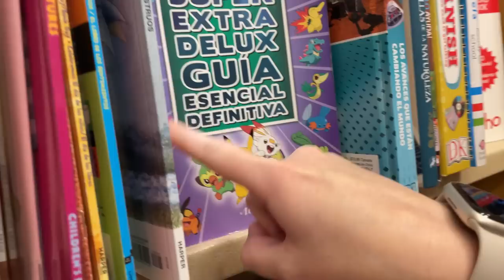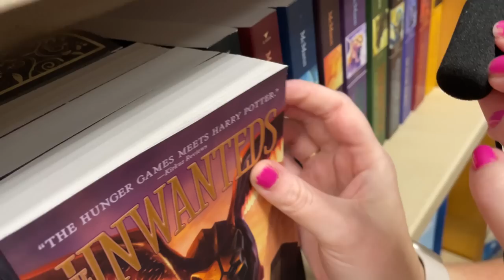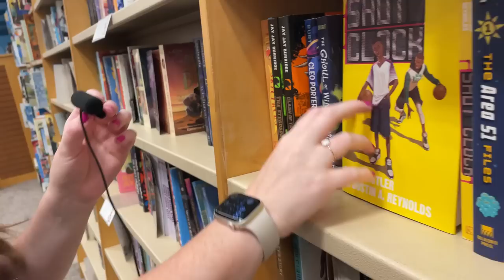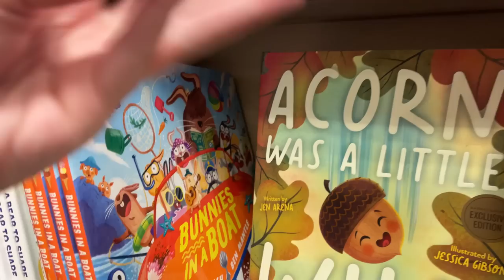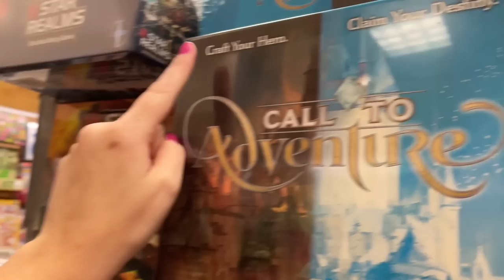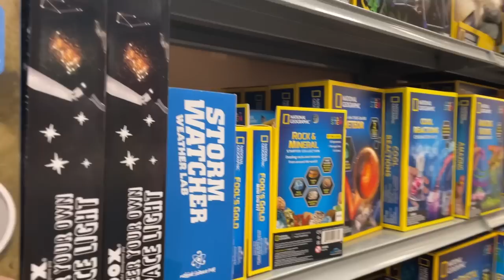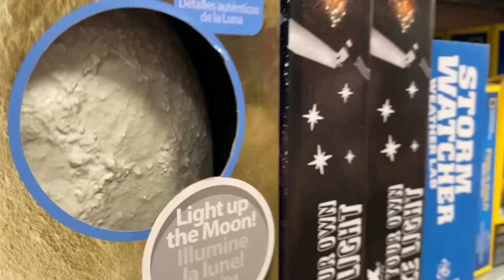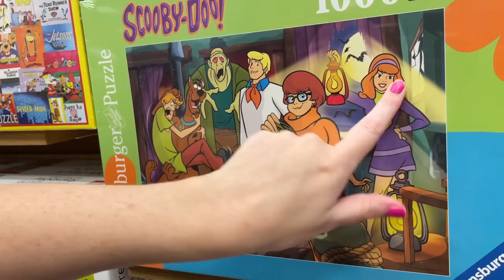ASMR in Public | Barnes and Noble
Take a trip to Barnes and Noble with me!! Public asmr, book tapping, various other sounds and triggers including visuals and ear to ear whispers/soft spoken

Thank you all for the tremendous support!!

Baran B.
Mitch S.
Nadiah
Jacob B.
Brownican
Syanna
Alex C.
Mike
Fiona Almey
Greta
Stephan
Evan S.
Karos
Lorna D.
Matt W.
Ivar B.
Damien D.
Sean F.
Owen N.
Danny D.
Cailen M.
Mark
Lauryn
annaleafa
Andrew M.
Brenan O.
Atozonder
blunderball
Josie
Jordan
Viet Ngo
Ian
Vanessa F
Michael B.
Logan D.
Big E.
Celine
Anthony T.
Jenni
Mia P.
Tiana
Tacos
Hannahf
Memori
Ashkiistar
W Fin
John B.
Shane
Lena
Samantha W.
Parker S.
Katie G.
Jonas
Filip
Matthew
Jen
Joseph
Jake C.
Jacob R.
Willif
Mia X
Becky H.
Alex I.
Kayla S.
Christophe
Pat R.
Holly W.
Brooke
Yosiro
Theplentifulvalley
Michael B.
Summer E.
Tom M.
Jason
Chris W.
Jessica D.
Nick
Natasha W.
Michael S.
Danielle D.
Jackson
Liam
Maria
Amanda C.
Xyqxyq
John K.
Travis
Brenda
Samuel
Gloria
LuckyJack29
Mara
Michaela
Mary Alice
Madelyn
Gabriel
Timothy
Sean
Ximena
Davis
Joshua C
Taylor B
Jens
Jordan S
Cassandra
James
Ashley
Julia
Jim
Lucila
Nicole H.
Sarah E
Robert W
Matthew J.
Zumnis
Dominik
x
Sophieoq